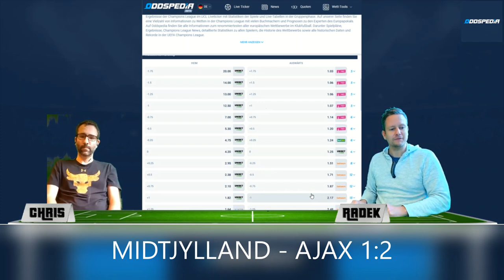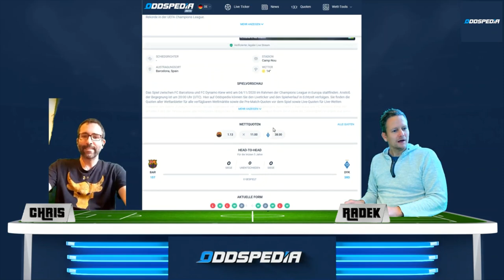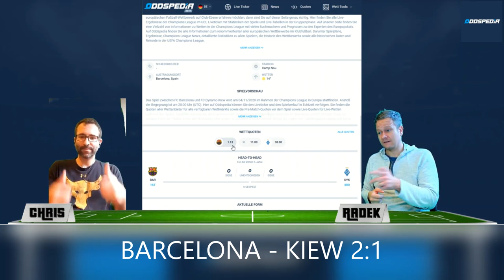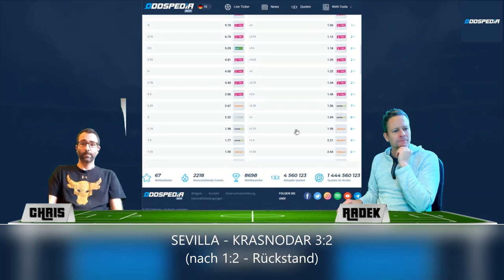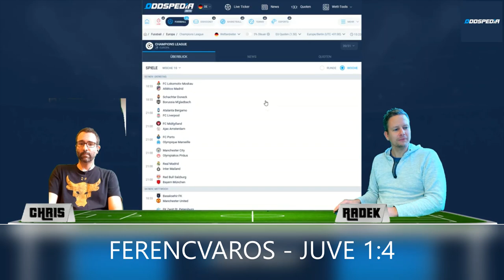CHAMPIONS LEAGUE 3. SPIELTAG 🏆 Rückblick auf unsere genialen Prognosen, Vorhersagen und Tipps ⚽️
Wir werfen einen Blick zurück auf den 3. Spieltag der Champions League.
Nostradekmus hat wieder zugeschlagen und einige goldrichtige Prognosen rausgehauen.

Gänsehaut gibts vor allem beim Chelsea-Spiel!
Der Typ hat doch den Sport-Allmanach aus dem Jahr 2043 gefunden, als er den Müll nach Fritten durchwühlt hat!
Anders ist das nicht zu erklären! Oder vielleicht noch mit außergewöhnlichem Intellekt gepaart mit grandiosem Fußballwissen.
Aber ersteres ist wesentlich realistischer.
Vielleicht kommt Radek auch selbst aus der Zukunft. Das würde zumindest seinen futuristischen Humor erklären, der oft zu hoch für Chris und die anderen Community-Mitglieder ist.